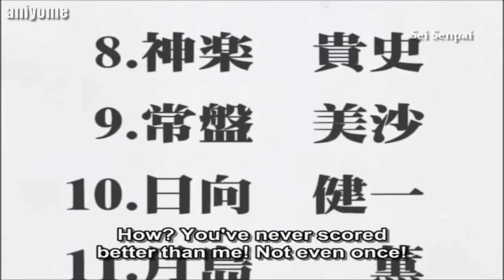Beautiful $tudent And T3ach3r Relationships In Anime - Cultured Anime Moments